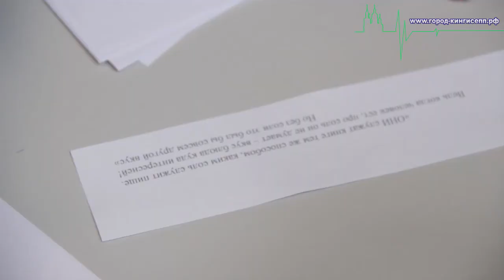В Кингисеппе определился первый финалист весеннего сезона игр "Что? Где? Когда?"